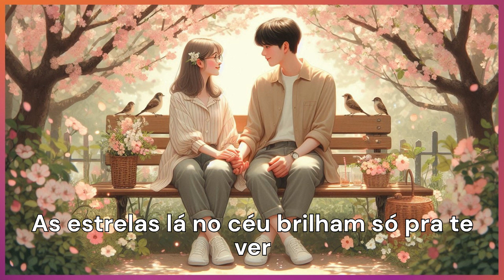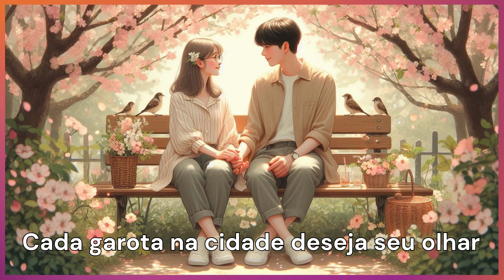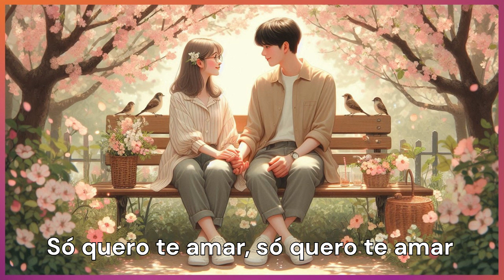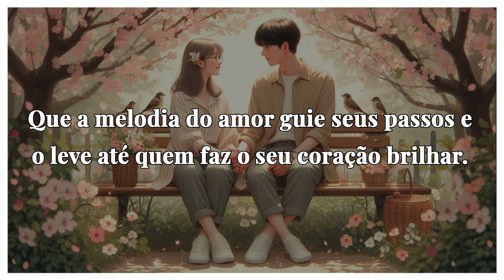Close to You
👉Esta música é uma celebração da beleza do amor e da alegria em compartilhar os melhores momentos com aqueles que realmente importam. Que cada um encontre sua própria maneira de estar próximo do coração que faz seu mundo brilhar.

Ale Olliver